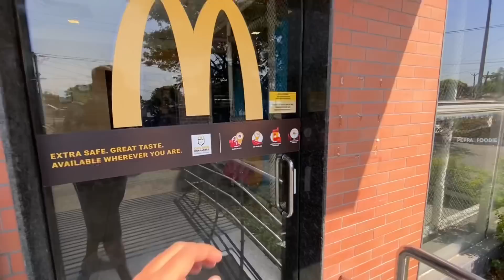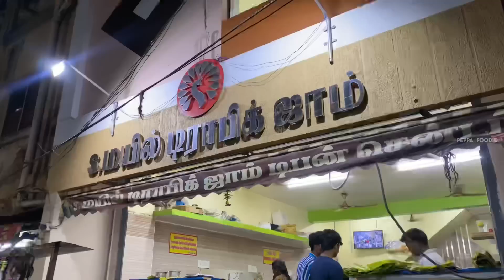💥🤌🏻 மரண Worthu Parotta & Salna 🥳 | Trichy Traffic Jam Hotel - Madurai Ep 1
Madurai Series Episode 1 🎥🍿
Romba Naal ah Wanted to Visit Madurai and We planned for a Road Trip 🚘 and Went as Friends to Explore and On the way Oru Kutty Stopping at Trichy 💖 for Some Amazing Parotta & Salna 🎉🤌🏻 and It was Indeed Heavenly 🔥
Location 🌍 - Traffic Jam
Price Details are mentioned in the Video if not Cost ah Marandhurupen 😂
Sit back and enjoy the Video 🎥🍿
Peace Out ☮️🕊